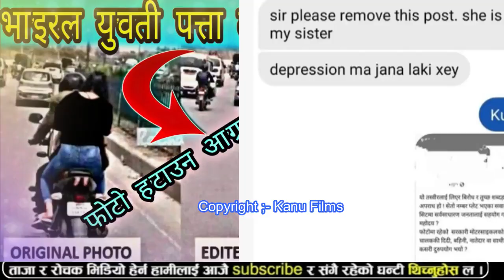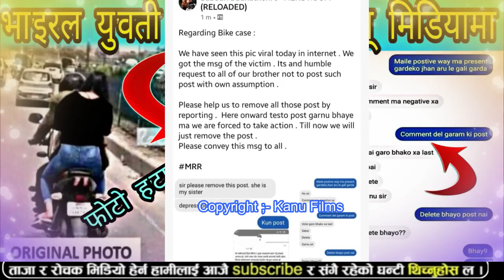भा'इरल यु'बती प'त्ता लाग्यो अाईन् मिडियामा ! Facebook viral photo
भा'इरल यु'बती पत्ता लायो अाईन् मिडियामा facebook viral photo